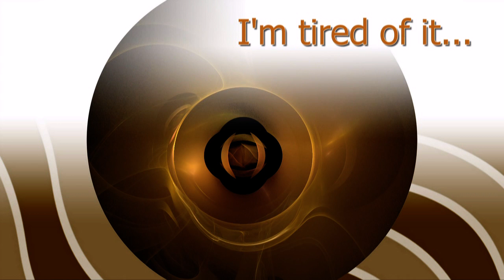Francoise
Muziek: Sharleen Spiteri - Francoise
Beeld en ontwerp: Jeanne Adema
I, what did i say
Cause i, cant remember your name
And breathe...
And i, dont know what you once said,
And now, look what you do,
Im free...
To say, what you wanted was mine
Not free, dont stop its the end,
Im tired... of it,
But not to ones self,

A place, i couldnt change,
Theres more, its hard to explain,
For me...
So smile, theres no time to reflect,

To fall, from secrets like these,
Im free...

But not to ones self, im tired of it

[instrumental]